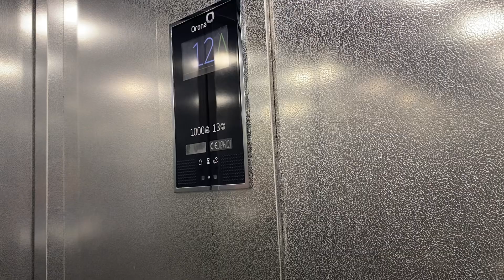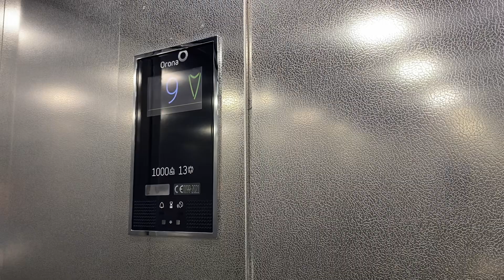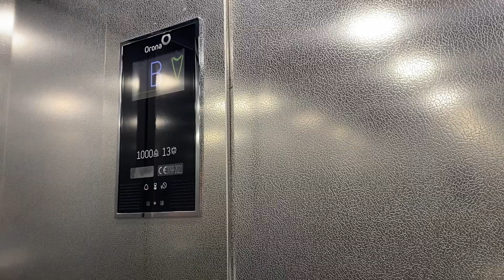New Orona Arca 3 Residencia Universitaria Micampus Santander Cantabria Spain.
Brand: Orona
Type: Traction
Capacity: 1000.kg 13.pers
Year installed: 2021
Floors: 14 (0,B,,2,3,4,5,6,7,8,9,10,11,12)
Location: Residencia Universitaria Micampus Santander Av Herrera Oria, 23 Santander, Cantabria, Spain